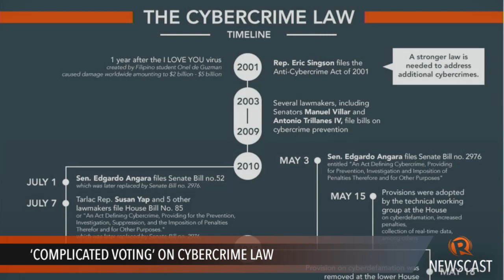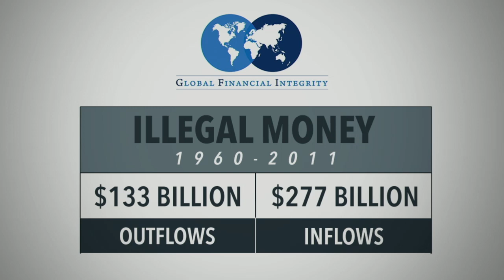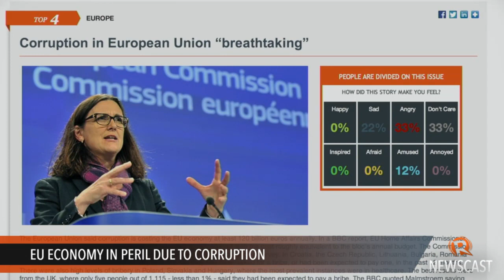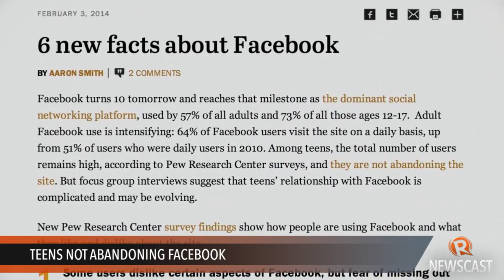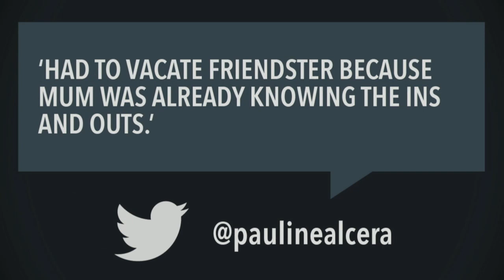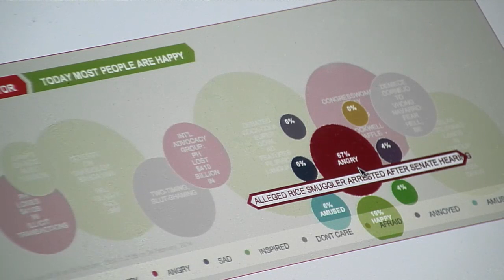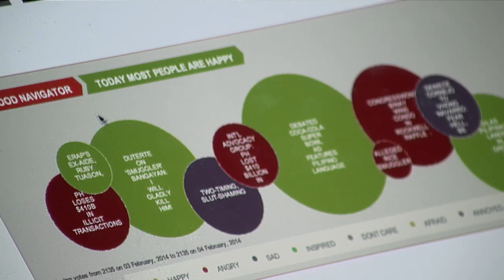Rappler Newscast: Tuason may testify, Ducut investigation, Thai elex update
More videos on Rappler Follow Rappler for the latest news in the Philippines and across the globe. The ex-aide of former President Estrada is reportedly under pressure to testify in the pork barrel scam | Malacanang investigates the Energy Regulatory Commission chief for approving a steep power rate hike | Thai opposition wants Sunday's snap elections nullified.

Follow Rappler for the latest news in the Philippines and around the world.